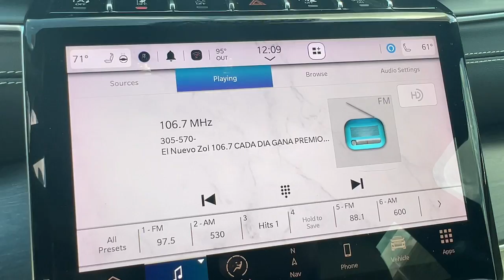2023 Jeep Grand_Cherokee Limited Hollywood, Lauderdale, Hialeah, Boca Raton, Palm Beach FL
Pre-Owned 2023 Jeep Grand_Cherokee Limited available at Toyota of Hollywood located in 1841 N State Rd 7, Hollywood, FL, 33021.
Stock#: T1953400 - VIN#: 1C4RJGBG8PC575558

Get a feel for the  2023  JEEP Grand Cherokee.  The Jeep Grand Cherokee: The stylish all-terrain SUV that blends comfort, high-performance and rugged capability. These are just some of the great options this vehicle comes with: Heated Steering Wheel
, Panoramic Roof, Navigation System, Keyless Entry, Moonroof, Heated Mirrors, Power Liftgate, Power Passenger Seat, Heated Rear Seat(s), Satellite Radio. Rugged versatility meets high-tech luxury in the Grand Cherokee. Get behind the wheel today.